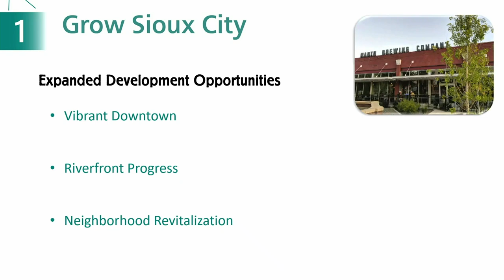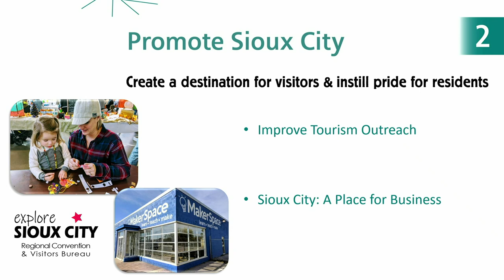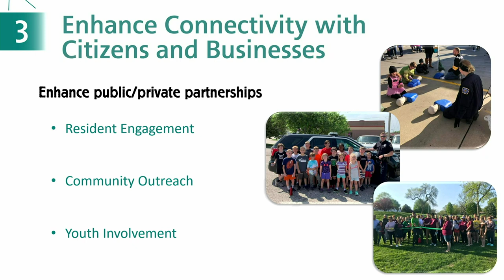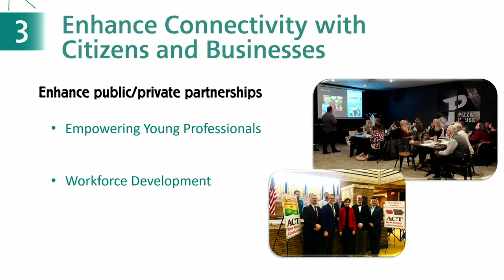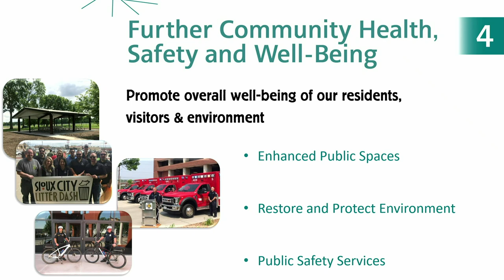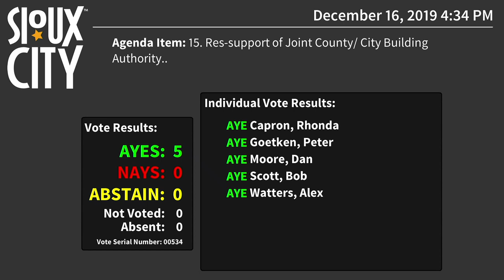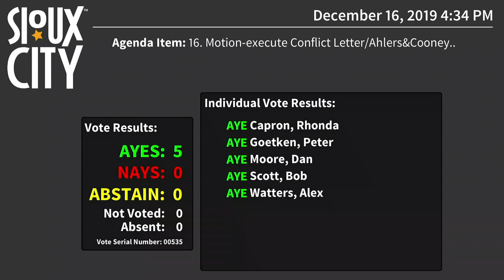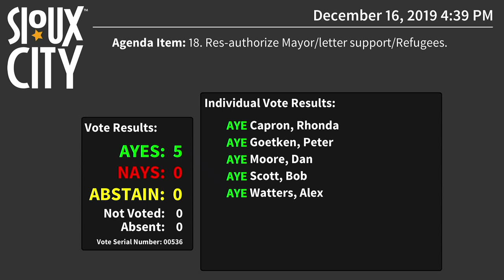City of Sioux City Council Meeting - December 16, 2019